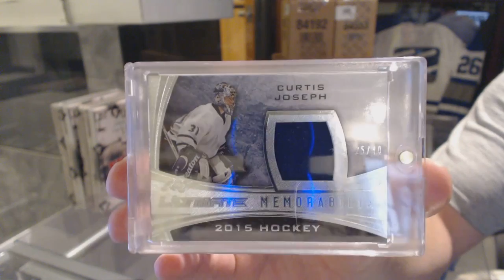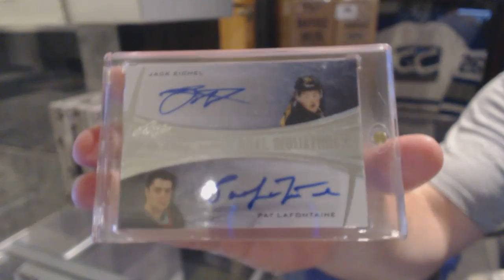ToonTown21's 15-16 Leaf Ultimate Hockey Box Break